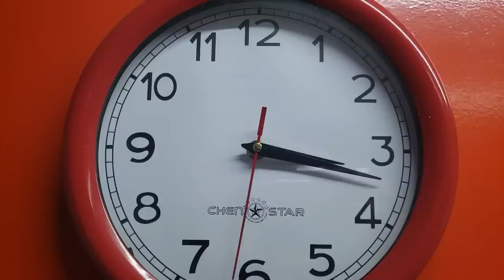Guiso de Chicharrón en salsa verde